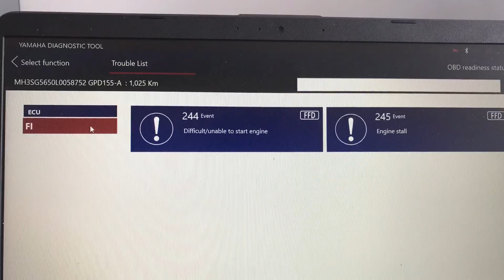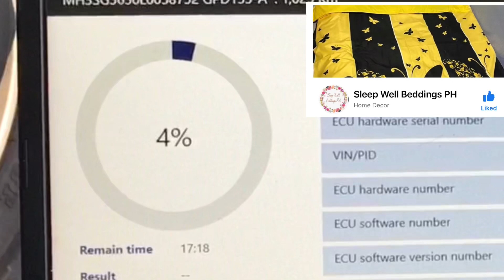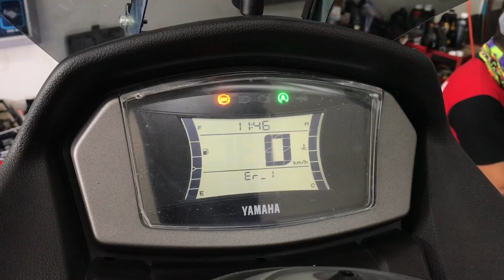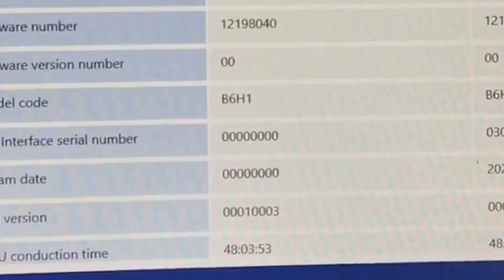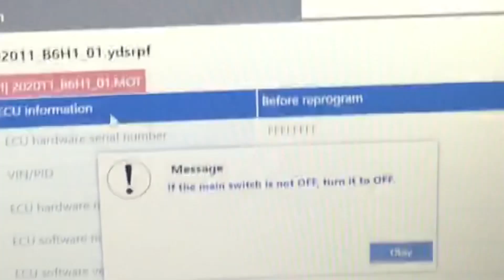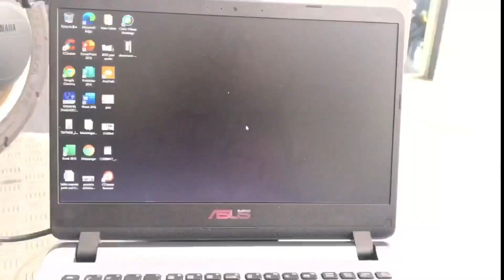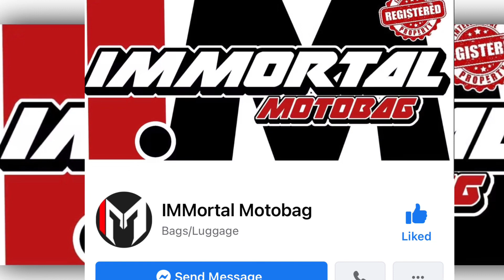NMAX V2 REPROGRAM (tanggal PUGAK👍🏻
Pm nalang da fbpage

Kalikutista 👈🏻